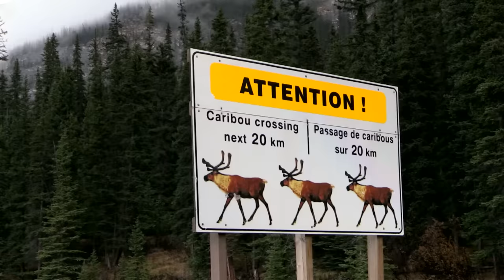ARROWED at 14 YARDS! Bow Hunting Moose (Eastmans Hunting TV)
Go bow hunting for moose with Dan Pickar. Moose hunting in the timber of British Columbia is a game of patience in this Eastmans' Hunting TV episode. Dan Brooks of Crystal Lake Resorts shares his tips for locating moose and calling to bring a bull in close!

Check out Eastmans' TagHub the ultimate hunting research tool! It's digital, customizable with over 500,000 data points